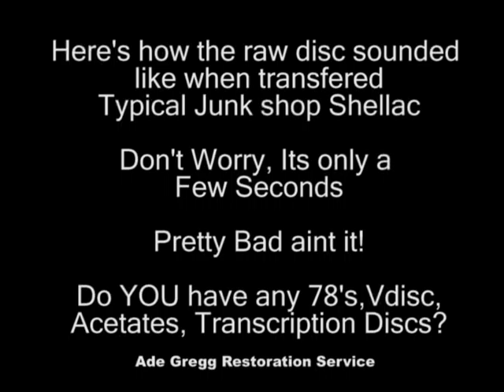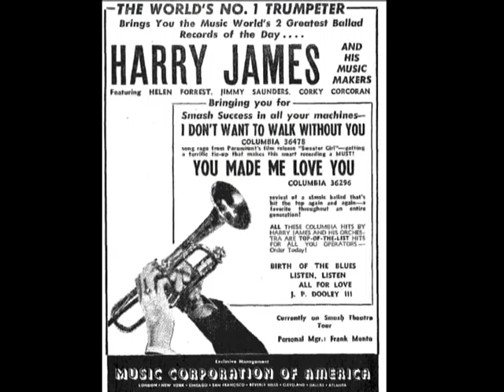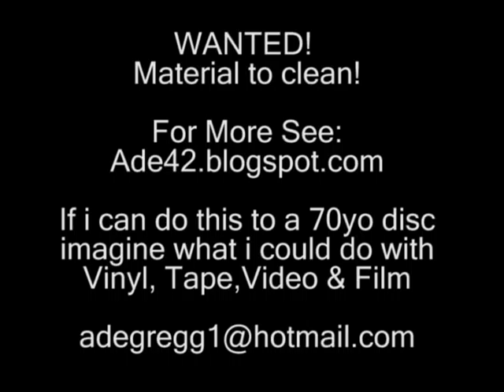78rpm Restoration - Harry James - Flatbrush Flannigan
Please comment, tell me how you thought it sounded.

Now, If only I could find and restore more of Harry's work,   I can but dream.

Give a man 10 years of unemployment and he can create anything, I Have!, and its this New way to preserve older discs,film,tapes. I was always appalled at the lack of Top end (treble) that most restored CD's Of older material had, once i started mucking about with 78's I got it back So hear for the first time the FULL range of frequency that is locked into each and every 78rpm disc. Any if you like what you hear, Drop a line! you never know you might have some discs or know of someone with discs they'd like to hear properly. Oh and Im a purist when it comes to the original sound on Disc, And those pure mono versions are on my blog, you get to choose from two versions, a "good" one and a Too Much Noise Reduced One "TMNR" !,  I mean Who else gives you such choice,

 Oh and if anyone out there is Hiring at the moment,,,,, CD Companies? Archives? umm... Call centures?